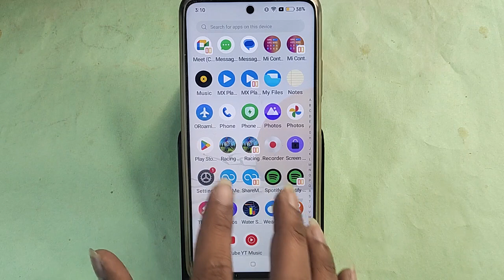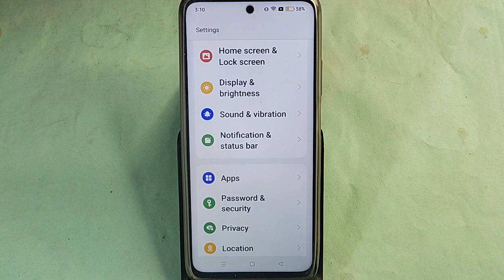Realme P1 Pro 5G bluetooth problem solve kaise kare,How to fix bluetooth problem in Realme P1 Pro 5G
Best powerful CPU under 10k

60-Inch Tripod with Bag

7 Socket 6A Extension Board